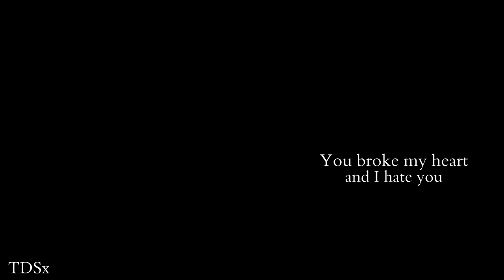Carrie & Sebastian || Say Something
"You broke my heart. And I hate you. Because I still love you. And I hate myself even more for it."